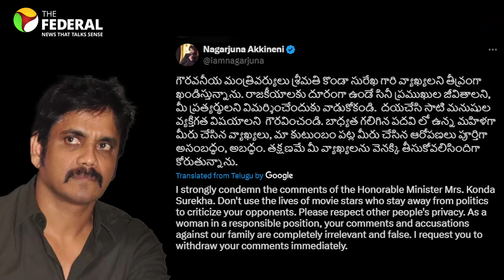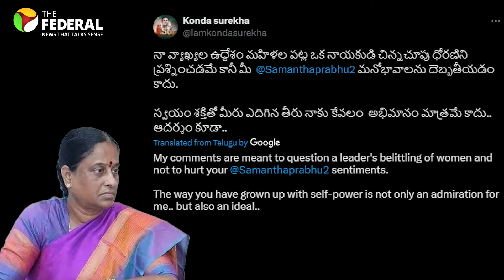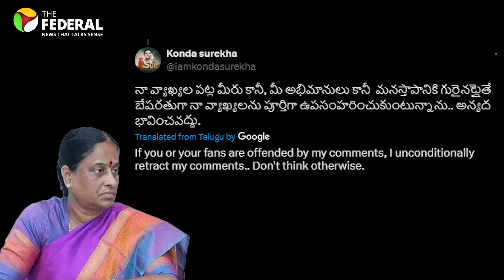Telugu film industry unites for Samantha; Konda Surekha apologizes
Congress leader Konda Surekha’s remarks involving actress Samantha have ignited a controversy in Telangana politics and the Telugu film industry. Actors, including Nagarjuna and Junior NTR, condemned her statements, while Samantha emphasized the importance of respectful discourse.